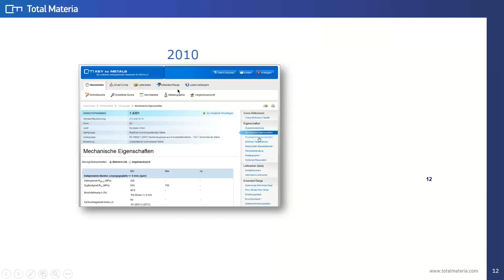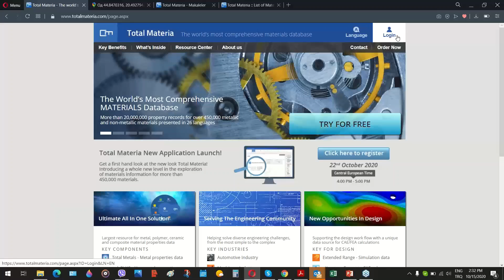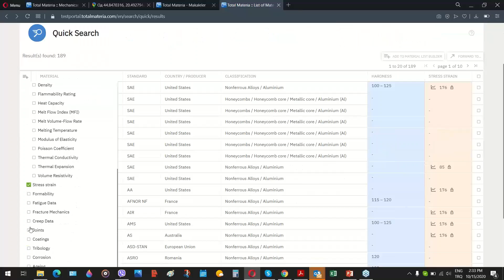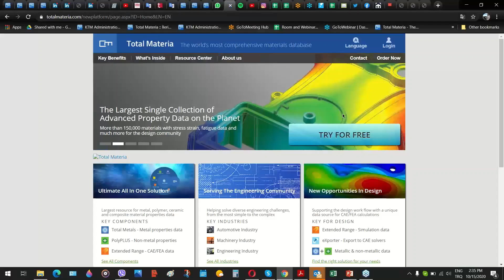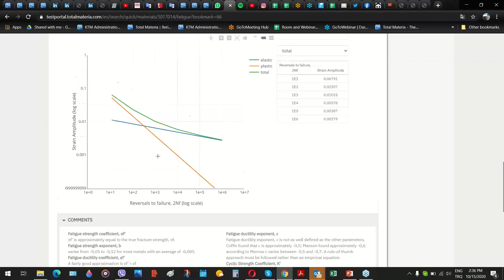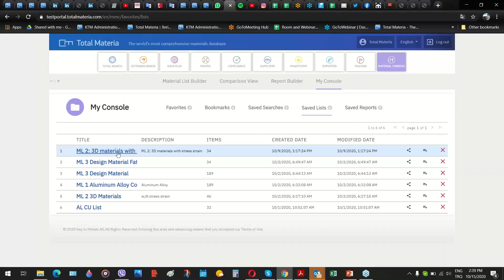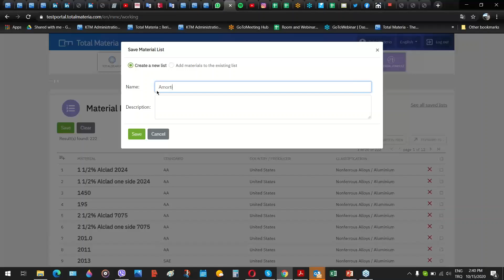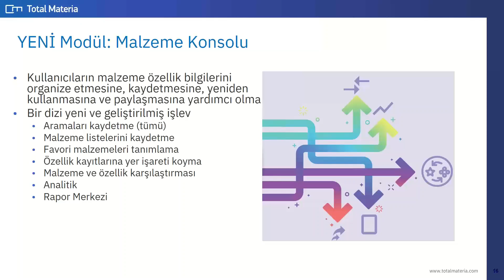Total Materia eski ve YENİ ARAYÜZ Karşılaştırma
Her üretimin temelinde malzeme bulunur ve ancak en doğru malzeme ürünlerinizi en iyi yapabilir.

• Total Materia 20 yıldır her ay güncellenmektedir ve Dünyada sektördeki tek ISO 9001 ve 27001 sertifikalı Malzeme Veri Tabanıdır.

Zaim Akyuz
KEY to METALS AG

74 ulusal standartta 350 binden fazla Metal ve 100binden fazla polimer malzemenin 20 milyondan fazla özellik kaydına ulaşabilirsiniz.

eXporter ile Stress Strain diagramları dahil CAE yazılımınıza aktarabilirsiniz

Her zaman Teknik destek ve egitim alabilirsiniz.

Formu doldurun Ücretsiz Deneyin